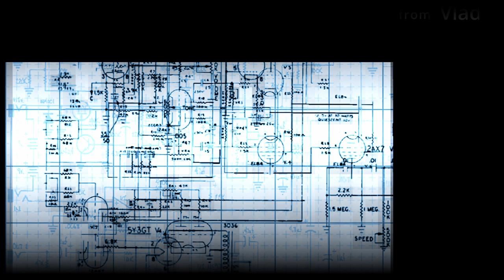2019 Muscle Mania Part3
2019 Muscle Mania Commercial Model
Jang Yeo Jin
2019 Muscle Mania Commercial Model
Lee Jongeun
2019 Muscle Mania Commercial Model
Kim Ji-won
2019 Muscle Mania Commercial Model
Won Ji Min
2019 Muscle Mania Commercial Model
Choi Ae Jung
2019 Muscle Mania Commercial Model
Kim Won-mi
2019 Muscle Mania Commercial Model
Kim Ji An
2019 Muscle Mania Commercial Model
Yoon Ye Sun